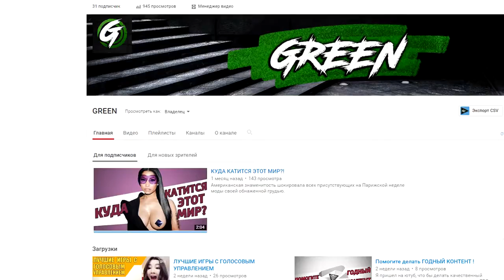Youtube БОЛЬШЕ НЕ ПЛАТИТЬ ДЕНЬГИ ОТКЛЮЧАЮТ ПАРТНЁРКУ И МОНЕТИЗАЦИЮ